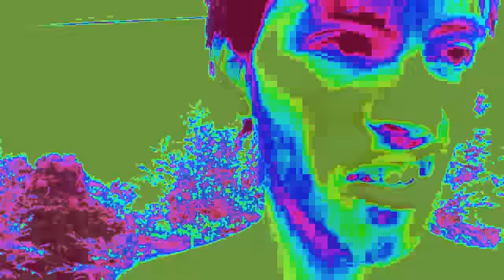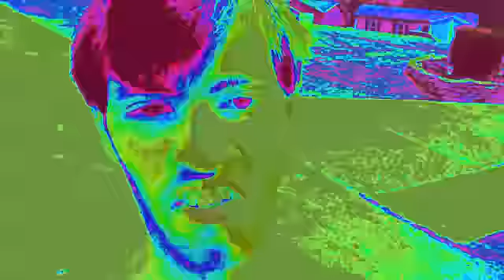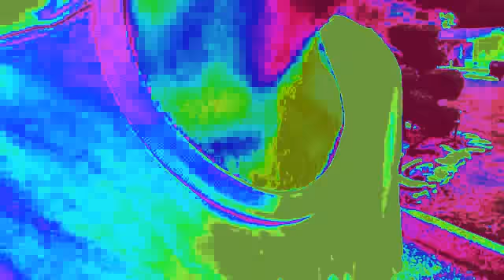AUTISTIC KID GOES OUTSIDE